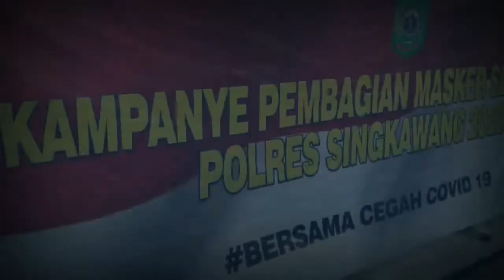POLRES SINGKAWANG | Pembagian masker serentak